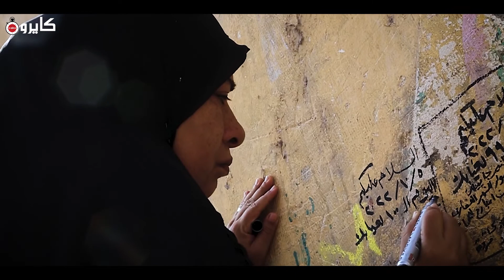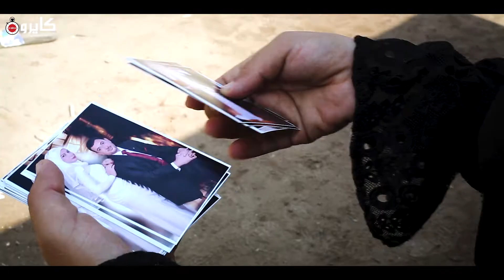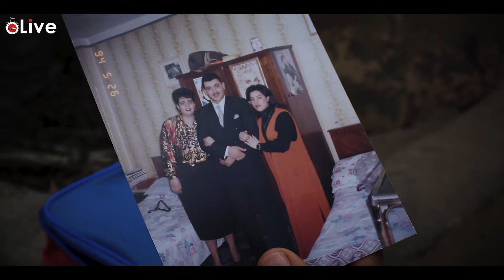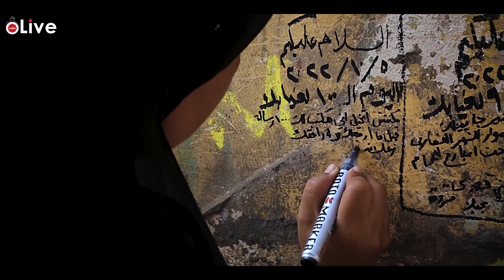مرارة الفقد سيدة دوّنت يومياتها على قبر زوجها حيّ يرزق وانتظر رحيلي إليه